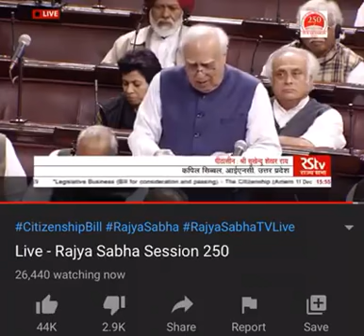രണ്ട് ദിനോസറുകളുടെ ജുറാസിക്ക് റിപ്പബ്ലിക്കല്ല ഇന്ത്യ കപില്‍ സിബില്‍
കപില്‍സിബില്‍